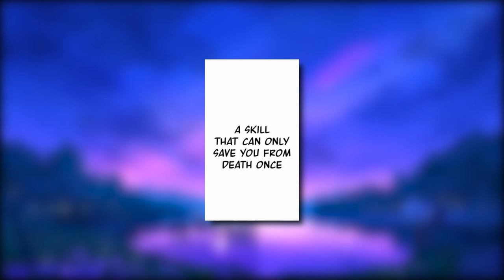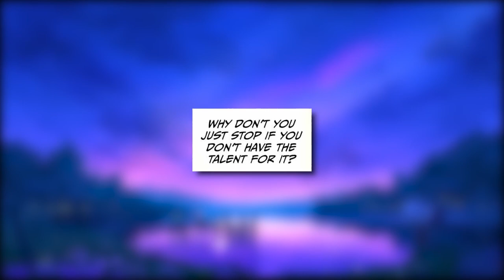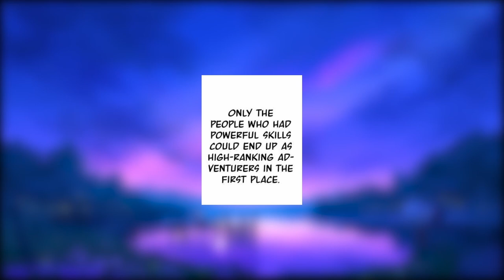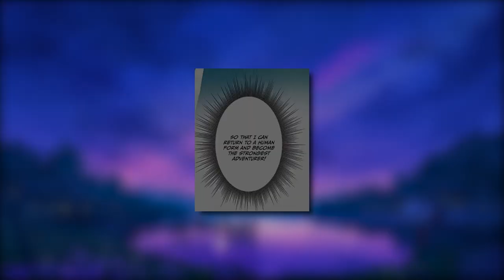He Reincarnated As A Skeleton, But Evolves With Increasing Levels to Undead King - Manhwa Recap